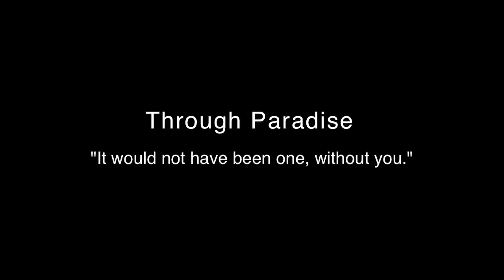Through Paradise: A Journey through Malaysia and Singapore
Because it won't be paradise, without you.

Through the many places of Tioman, Pulai Springs, UK farm (Malaysia), Changi Beach (Singapore)